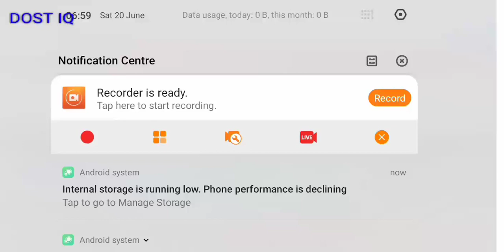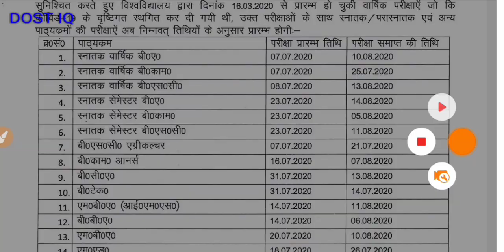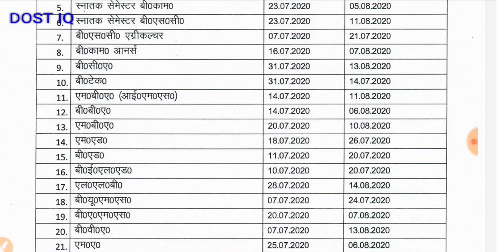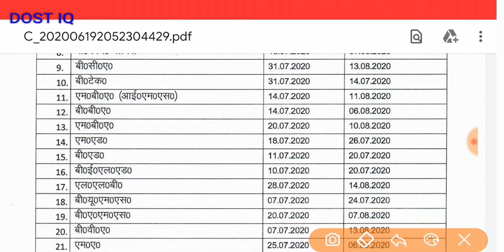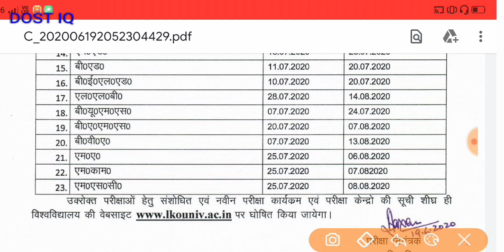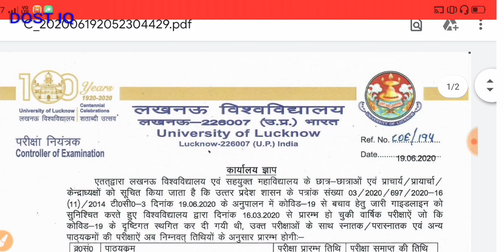lucknow university letest news/ lucknow university exam news/all university exam 2020/Al | AKTU | CS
All University Exam 2020 | AKTU | CSJMU | DU | AU | BHU | Lucknow University | university exam news